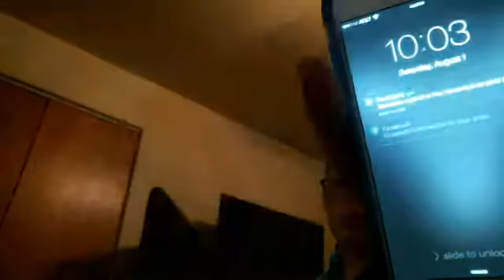Call of duty Black Ops 3 (BLOG)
Hay everyone in this video what i am doing is talking about if i should have Call of Duty Black Ops 3 on my YouTube channel tell me in the comments below thanks for watching my video.